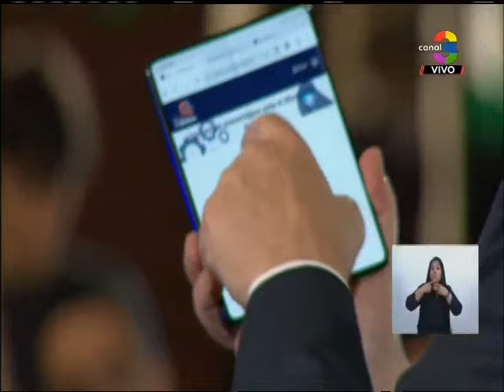Diálogo Abierto con el Presidente